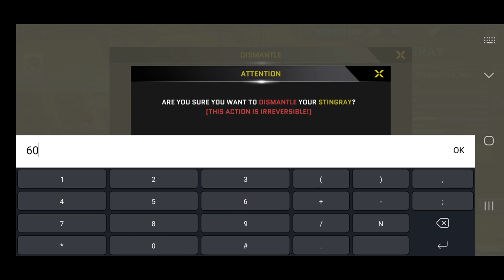massive warfare workshop - stingray